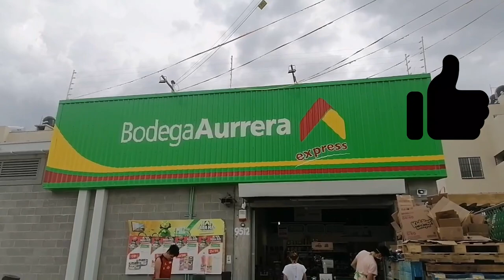🔴ME REGALAN MANGOS🥭/VAMOS A BODEGA😉/A RECARGAR LOS PAGOBUS🏍/Alin VM👩🏻